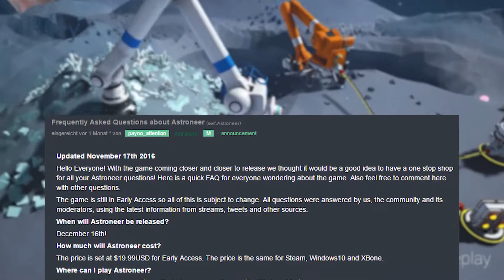Astroneer Release News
So I had the idea for this video shortly after the last gameplay- devstream of Astroneer, so I rewatched it and wrote down a few questions... but then the devs wrote a Q&A on the 8th... NICE, made my job a hell of a lot easier XD

FIVE MORE DAYS UNTIL IT RELEASES
Astroneer releases on the 16th of December
The Amazing news were released on the 8th AND NOW I'M REALLY EXCITED!